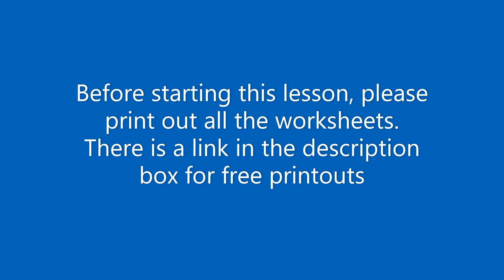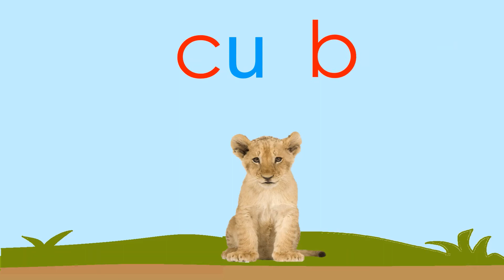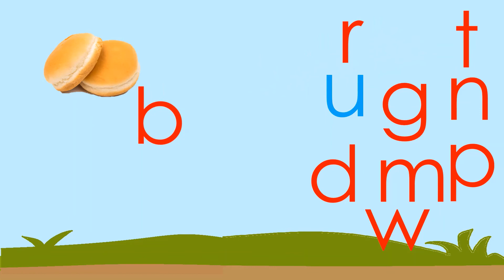Day 29 - CVC | 3 Letter Words Building Short "U" Tutorials for Pre-K, Kindergarten | Worksheets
Once children learn and master all letters' names and their sounds, they can start working on the pink series, where they learn to blend 3 letter words (CVC). These words can be read by simply blending the individual phoneme sounds together.
    In Phase 2 (Pink Series), we are going to learn how to build 3 letter words with a, e, I, o, u  vowels, as well as will learn some sight words and learn to read small sentences.